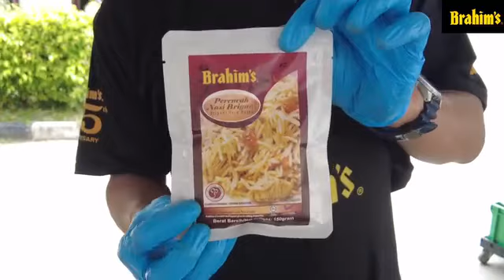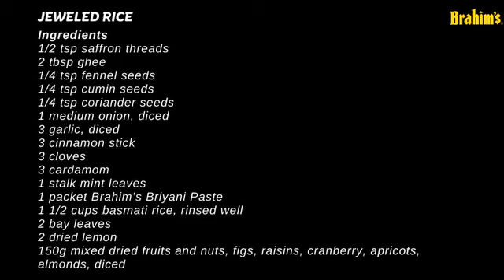CHICKEN & LAMB SHANK JEWELED RICE USING BRAHIMS NASI BRIYANI PASTE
Those who love Briyani or Arabian food check out this delicious Jeweled Rice cooked using Brahim’s Nasi Briyani Paste.